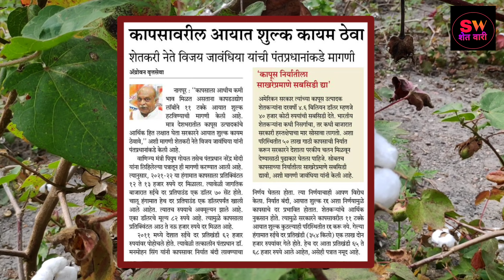कापूस भाव || कापूस आयात शुल्क कायम ठेवा | विजय जावंधिया | kapus bajar bhav || कापूस बाजार भाव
कापूस आयात शुल्क कायम ठेवा अशी विजय जावंधिया यांची पंतप्रधान नरेंद्र मोदी कडे पत्रातून मागणी ||
कापूस आयात शुल्क
cotton import duty